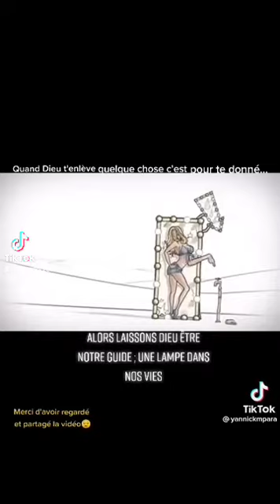Jésus Christ est notre guide